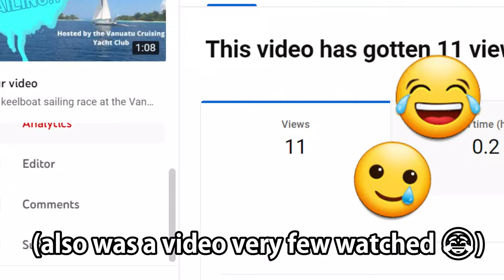2021 YEAR IN REVIEW! | Kathleen Ryan Productions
Hi everyone!
This is a special 2021 Year in Review for Kathleen Ryan Productions! I took little snippets from all the videos I've made and posted this year, and added some unseen footage as well.

NOTE: Sometimes when I play this video (and a few others), parts of the video are skipped and then the sound goes out of sync. If this happens to you, I'm really sorry, and a notification in the comments if this happens, and if anyone knows how to fix it, would be really appreciated!